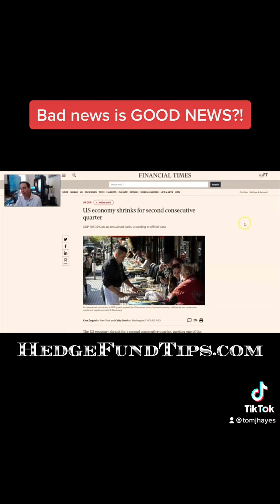Bad news is GOOD NEWS?